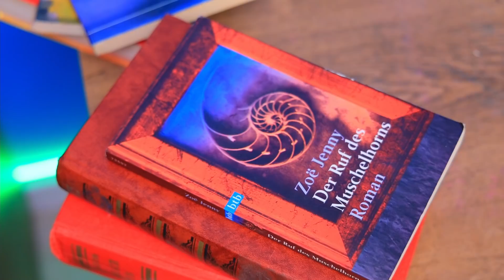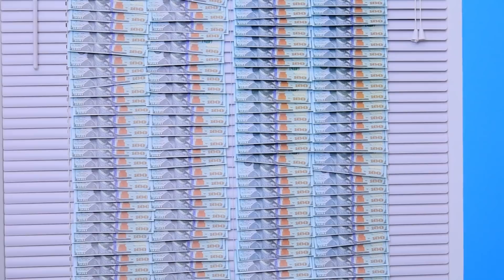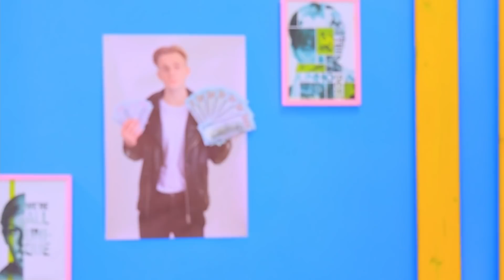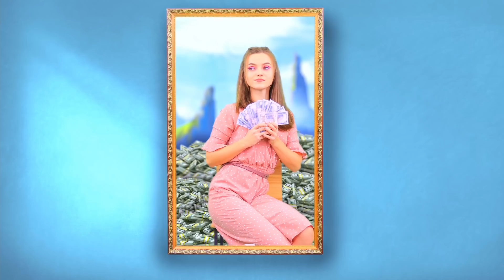Hoe Verberg Ik Thuis $1.000.000 voor Mijn Zus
Stel je voor... je hebt een miljoen. Dit is geweldig! Maar nu moet je het verbergen. Hoe denk je waar je een miljoen dollar zou verstoppen voor je vervelende broers en zussen?